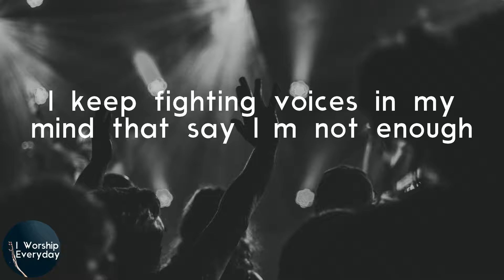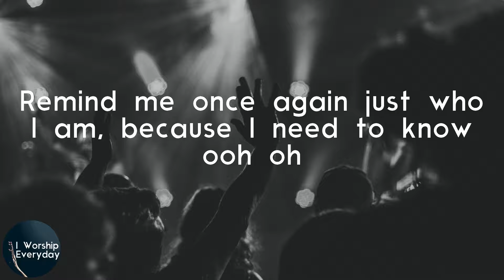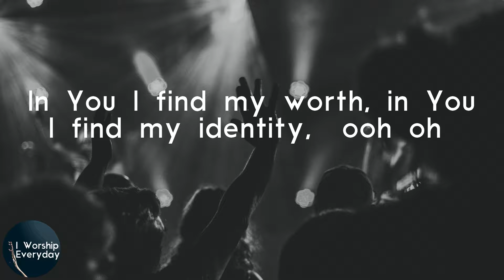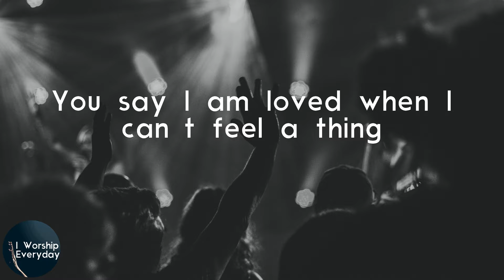Lauren Daigle - You Say (Lyric Video) | What You say of me (I)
Lauren Daigle You Say lyrics

Lyrics Lauren Daigle - You Say:
Remind me once again just who I am, because I need to know (ooh oh)
When I don’t belong, oh You say that I am Yours
And I believe (I), oh I believe (I)
What You say of me (I)
I believe
In You I find my worth, in You I find my identity, (ooh oh)
You have every failure God, and You'll have every victory, (ooh oh)
I believe
Oh I believe (I), yes I believe (I)
Oh I believe (oh)